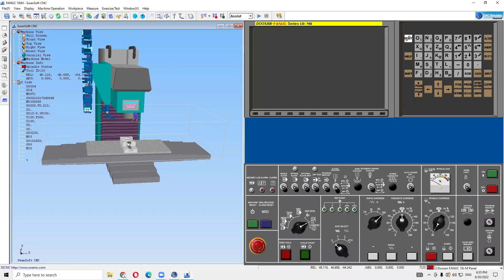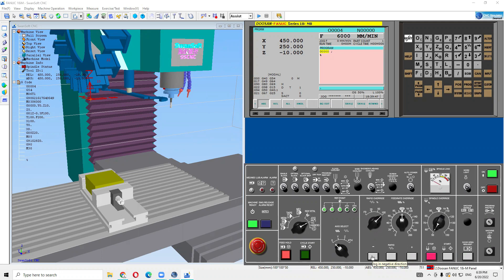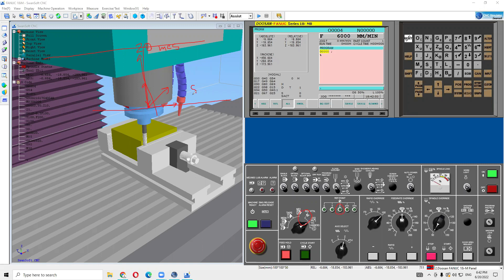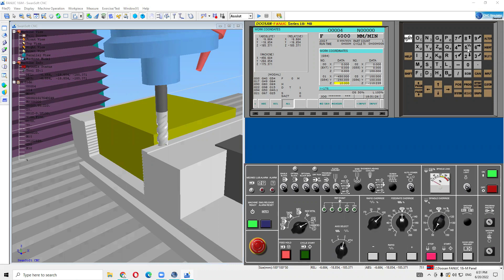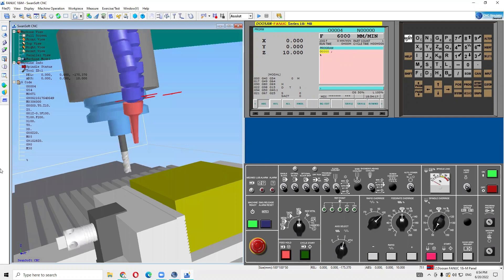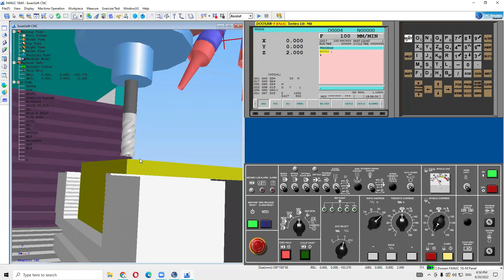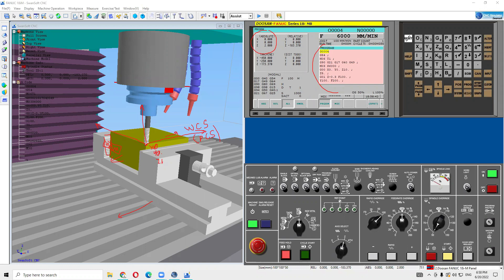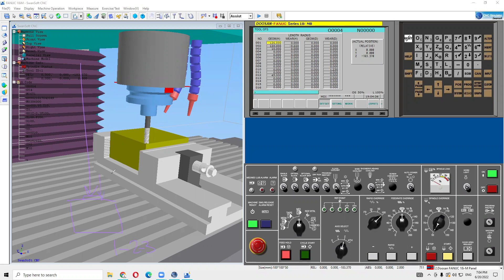Рабочие системы координат с системах ЧПУ. Графический пользовательский интерфейс FANUC. 20.07.2022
Рабочие системы координат с системах ЧПУ. Графический пользовательский интерфейс FANUC.

Время обучения: Понедельник, Среда и Воскресенье c 18.30 до 19.30 по польскому времени ОН-ЛАЙН. Длительность обучения: 4.5 месяцев.

Присоединяйтесь!